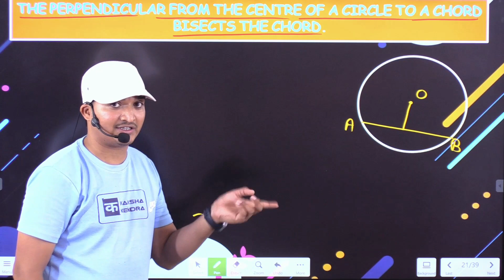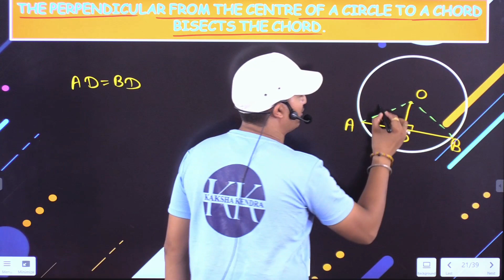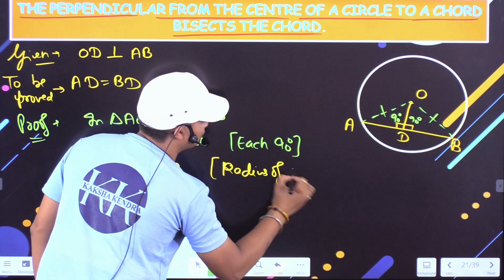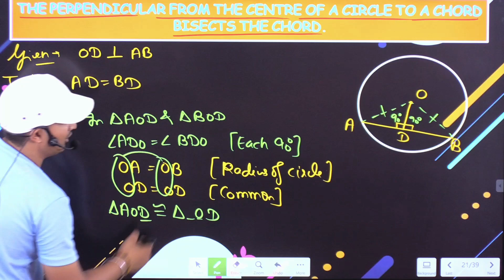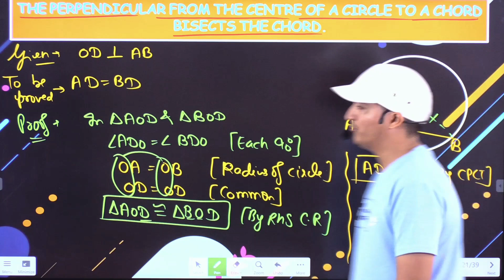Class 9 Maths Theorem 10.3 | NCERT Maths Class 9 Chapter 10 | Kaksha Kendra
theorem 10.3,
theorem 10.3 class 9 maths,
class 9 maths chapter 10 theorem 10.3,
maths class 9 chapter 10 theorem 10.3,
class 9,
class 9 theorem 10.3,
cbse class 9 maths,
class 9 maths chapter 10,
class 9 chapter 10 theorem 10.3,
theorem 10.3 class 9th,
ncert class 9 maths theorem 10.3,
class 9 maths theorem 10.3,
class 9 maths circle theorem 10.3